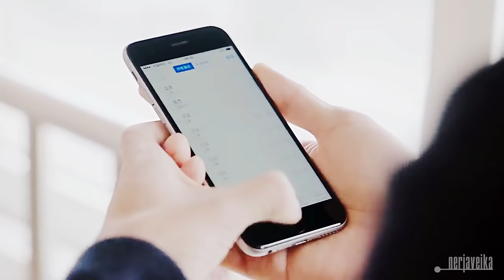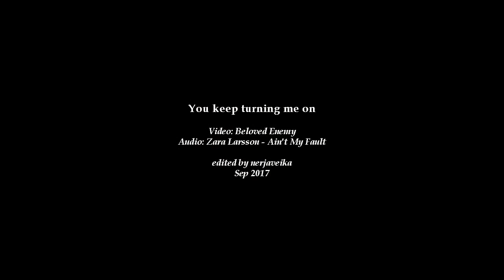Beloved Enemy - Keep turning me on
Video: Beloved enemy
Audio: at the end of the video
Pairing: Yang Yang & Gu Qing Pei (who else is there?)
Comment: Can they be less perfect, I'm waiting for novel, radio-drama and dvd to get some more scenes plus eng subs for last 4 series...I'm so into them, shit...can't stop making vids...tho it's a pleasant change ))